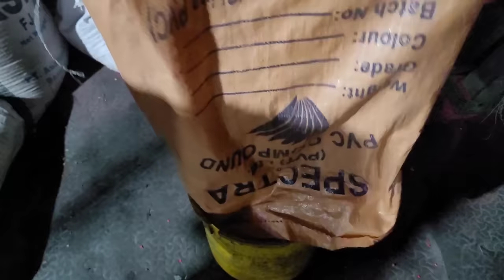process of making electric wire | how electric wire is made